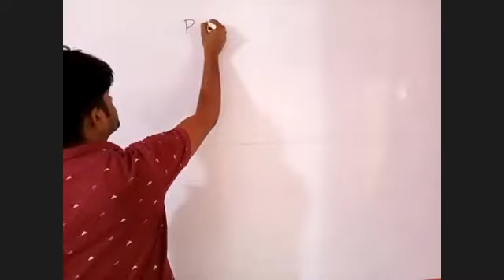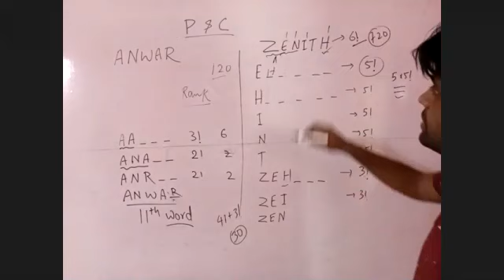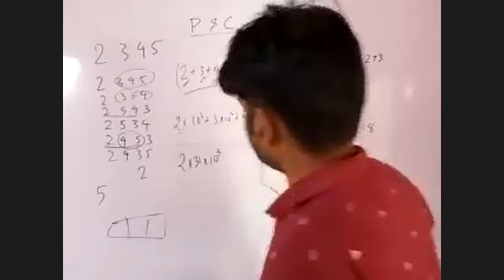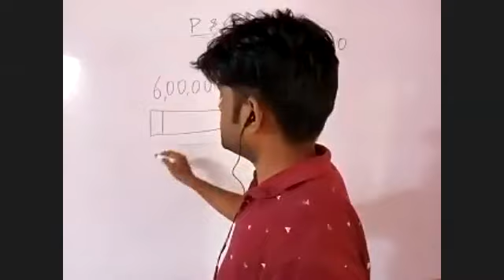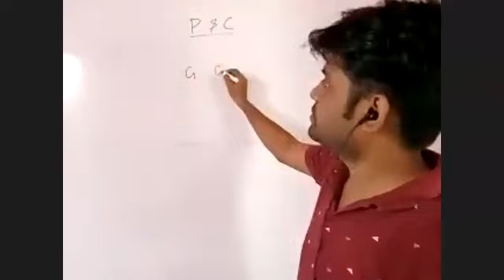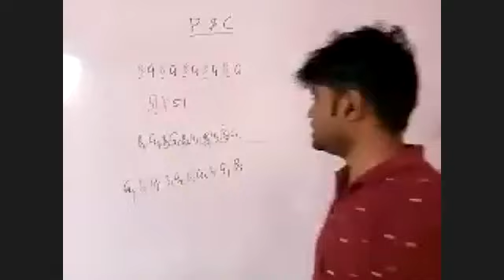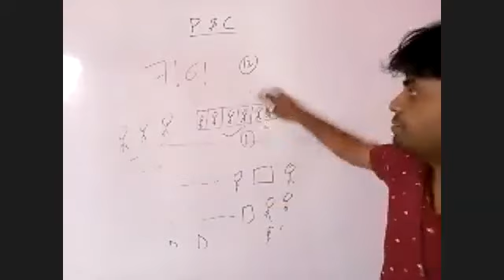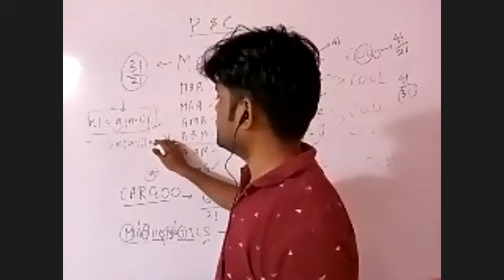Permutation and Combination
Determination of the number of permutation of n